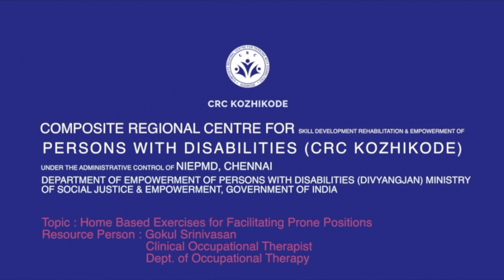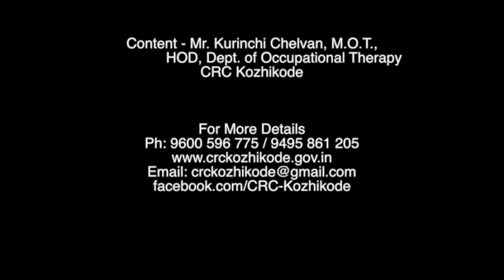Home Based Exercises for Facilitating Prone Positions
Resource Person -  Gokul Srinivasan- Clinical Occupational Therapist, Department of Occupational Therapy, CRC-K.

Language - Tamil

For further Information/ Help - 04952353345, 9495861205, 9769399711.

Composite Regional Centre for Skill Development, Rehabilitation, and Empowerment of Persons with Disabilities (CRC-Kozhikode) is an autonomous institution for the differently-abled persons, functioning under the Department of Disability Affairs, Ministry of Social Justice & Empowerment, Government of India. CRC-K is functioning as the apex institute for Kerala and Lakshadweep, having tripartite functions of
* Clinical services
* Human Resource Development (RCI approved Long term and Short term courses in the field of Disabilities) and
* Empowerment of Persons with Disabilities (PwDs), which includes Skill training for PwDs, awareness creation, training, liaison with Govts, LSGDs, NGOs, etc.

We at CRC-K are providing:-
Comprehensive diagnostic, therapeutic, educational and vocational services to PwDs.
Central Government schemes and projects for the benefit of the differently-abled like the ADIP free aids and appliances distribution programme, Unique Disability  Identity Card (UDID), etc, are being implemented through CRC-K.
CRC-K is relentlessly striving towards the goal of the empowerment of persons with disabilities and has implemented unique projects like ‘’Zero budget mega Disability Medical Board Certificate issuance initiative’’ and the mega ‘’Adhaar Citizen Identity card issuance campaign’’ along with the State Administration which had fetched international acclaim and national recognitions.
CRC-K is functioning under the administrative umbrella of the National Institute for Empowerment of Persons with Multiple Disabilities(NIEPMD), Chennai.

Persons with Disabilities can avail of the clinical services of CRC-K on all central Government working days from 9.00 AM to 5.30 PM.
We provide both Centre Based clinical services and Community-Based Rehabilitation (CBR) services.

 Clinical services offered

 Clinical & Rehabilitation Psychology
 Special Education
 Audiology, Speech-Language Pathology
 Speech Therapy
 Physiotherapy
 Occupational Therapy
 Early Intervention
 Sensory Integration
 Group Therapy
 Prosthetic & Orthotic

 Vocational Rehabilitation
 Skill Training